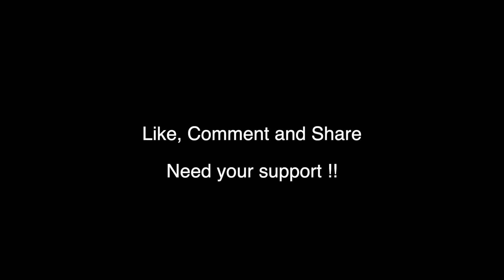The Mummy Returns | Dinesh Thakur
New Instagram Hello Guys, My Old Instagram has been hacked, Please follow my new account
Puri video akele banai hai, 6 din lgg gaye... Bhot Mehnat lagi hai..
isse viral kardoo.